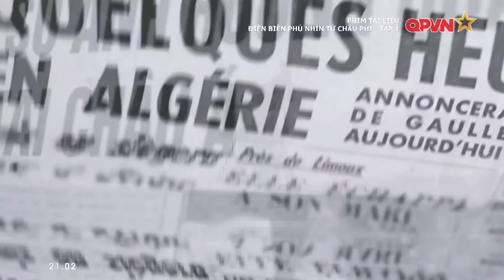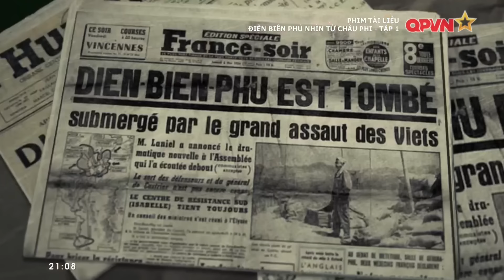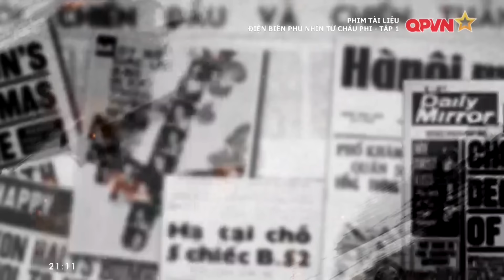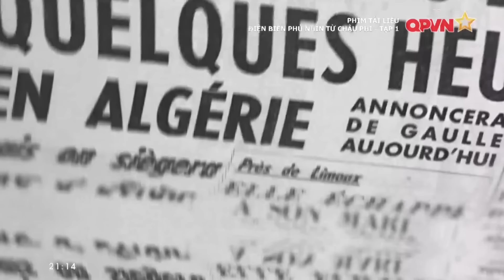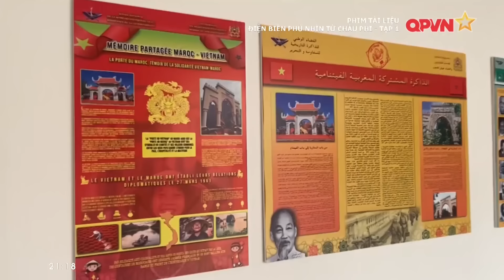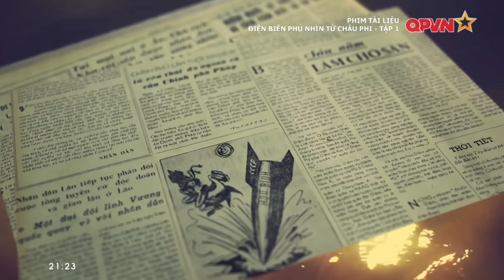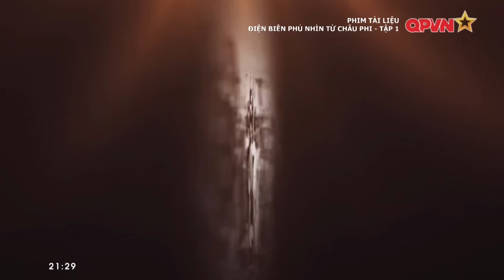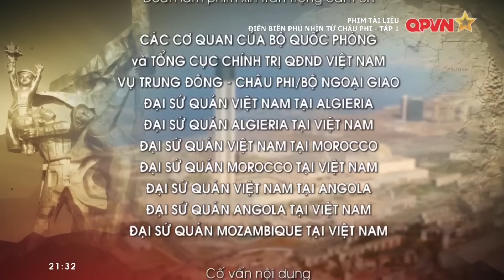📽 SBQS | Điện Biên Phủ nhìn từ châu Phi: "lừng lẫy năm châu, chấn động địa cầu" không phải hư danh!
► NỘI DUNG: 4 tập phim tài liệu đặc biệt - Điện Biên Phủ nhìn từ châu Phi là 1 góc nhìn khác về tầm ảnh hưởng to lớn của Chiến thắng Điện Biên Phủ, đã tác động đến phong trào giải phóng dân tộc của nhân dân các nước thuộc địa ở Châu Phi, để họ vùng lên giải phóng, dành độc lập, tự do cho mình!